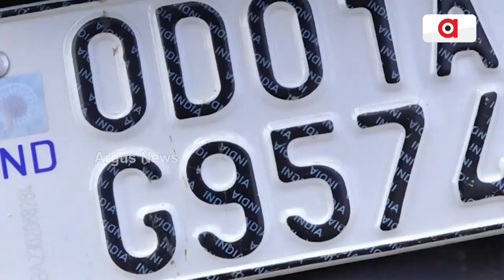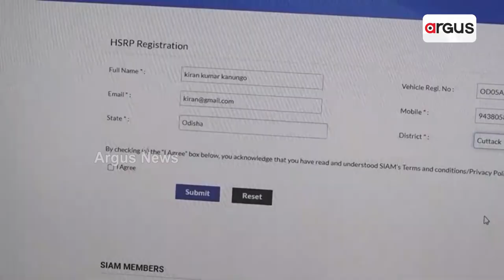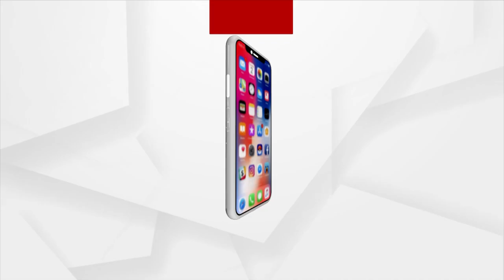ସତର୍କ ହୋଇଯାଅ ଚାଳକ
ଆସନ୍ତାକାଲିଠୁ କଡାକଡି ହେବ ଚେକିଂ
ଗାଡି ଚାଳକଙ୍କ ପାଇଁ ଆସିଲା ସତର୍କ ବାଣୀ । ସତର୍କ ହୋଇଯାଆନ୍ତୁ, ନଚେତ ଗଣିବେ ତଣ୍ଡ । ହାଇସିକ୍ୟୁରିଟି ନମ୍ୱର ପ୍ଲେଟକୁ ନେଇ ରାଜ୍ୟରେ ଚାଲିଛି ତନାଘନା। ଧଡପଗଡ ହେବ ଚେକିଂ । ହାଇସିକ୍ୟୁରିଟି ନମ୍ୱର ପ୍ଲେଟ ଲାଗି ଭିତ୍ତିଭୂମି ସୁଦୃଢ଼ତାକୁ ନେଇ ଚାଲିଛି ପ୍ରସ୍ତୁତି ।